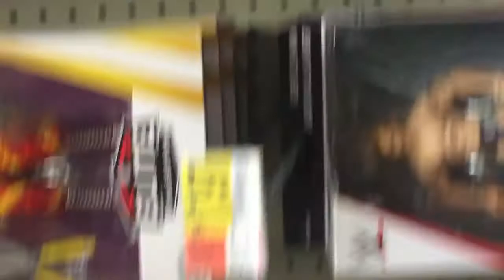June 14, 2018 Blog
Sorry this was uploaded late. I was tired when I got home. Anyways, I want you guys to suggest video ideas. Not everyone likes what I like. I want this to be entertaining. Tell me what to add, what to keep, and what to get rid of. Enjoy!